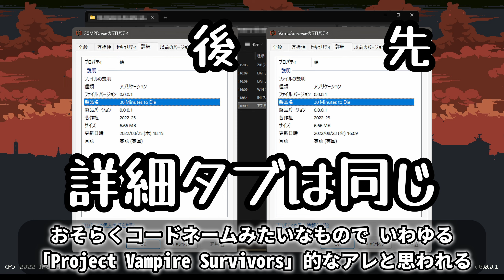デモゲーハンター Gaba - 30 Minutes to Die【特別編】【Demo Game Hunter Gaba】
この動画は2022年からずっと暖め続けて腐ったアレです。でも、ちゃんと日の目を見る事ができて良かったです。動画として形にしたのはこの1週間です。素材だけヴィンテージ物になってました😇

何故か【Vampire Survivors】の再生リストに入っていますが、これは仕様です。むしろ入ってないとおかしいと思っています(錯乱)。

海外兄貴がプレイしている動画は何本かあるようです。出血がドバドバなので苦手な方は視聴する場合にご注意ください(私が部分的にモザイクを入れている箇所がありますが、それが理由がそれです)。

ちなみに30分で出現するサムネのアイツの映像素材を入手する為に、私も久々にこのゲームをプレイしました。まあまあ苦行でした。でもビルド次第ですね。

成長率UPビルドは中盤以降に火力が足りずに回避専念になるので苦行です。なので成長率を捨てて火力重視ビルドがオススメ。最終盤以外は大体倒しながら過ごせます。

いずれにせよレベル20前後で明らかにレベルが上がりにくくなる仕様なので、いくら成長率を上げても後半で取り戻せない。だったら、レベルが上がる回数を少し減らしてでも成長率以外を育てた方がマシ…という結論になりました。

レベルが頭打ちなので、中盤以降は中ボス撃破後の壺(VSの宝箱)で強化しないとMAXまでは育ちません😇 中ボスを安定して倒す為にも、火力があった方が良いです。

まあ、このゲームは現在入手できないので誰も得しない情報を垂れ流してしまいました。かなしいなあ(諸行無常)。

もし需要があるなら30分生存プレイ実況動画を上げられなくはないですが…需要ないでしょ😂

ちなみにサムネのアイツは「SuperTotalCarnage!」にも登場しますが、こちらでは普通に倒せます(長引くほど反射弾が厳しくなる印象なので、火力重視で短期決戦に持ち込むのが良さげ)。

ちなみにSTCでは15分で出現します。30分は冗長だと思ったのか、5分毎にボスが出現する形にスタイルチェンジされました。結局、評価は賛否両論でしたが😇

サムネのテキストも本文に書いておきましょうね🙇‍♂️

カテゴリのゲームに本作が入っていなかったので、改めて「マイナーなゲームなのだな」と実感致しました💀

ふらっとぎるど
くいずこたえてどん
なんだいのいってめ

TALQuモデル : おふとんP

VOICEVOX :
四国めたん
ずんだもん
春日部つむぎ
波音リツ
雨晴はう
玄野武宏
白上虎太郎
青山龍星
冥鳴ひまり
九州そら
もち子(cv 明日葉よもぎ)
剣崎雌雄
WhiteCUL
後鬼
No.7
ちび式じい
櫻歌ミコ
小夜/SAYO
ナースロボ＿タイプＴ
†聖騎士 紅桜†
雀松朱司
麒ヶ島宗麟
春歌ナナ
猫使アル
猫使ビィ
中国うさぎ
栗田まろん
あいえるたん
満別花丸
琴詠ニア
VOICEVOX Nemo

COEIROINK :
つくよみちゃん
MANAさん
KANAさん
おふとんP
ディアちゃん
アルマちゃん
リリンちゃん
クロワちゃん
AI声優-朱花
AI声優-青葉
AI声優-銀芽
AI声優-金苗

SE :
効果音ラボ